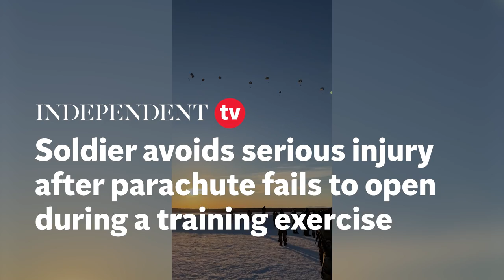Soldier avoids serious injury after parachute fails to open during a training exercise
A soldier avoided serious injury after his parachute failed to open during a training exercise, forcing him to deploy his emergency chute at the very last minute.

Army recruits in the Airborne Division in Alaska, USA were practising jumping out of a plane when the incident happened.

The terrifying footage, recorded by a fellow recruit, shows the soldier plummeting to the ground as his parachute gets tangled.

He spins as he free falls with one soldier heard saying: "Pull your reserve!"